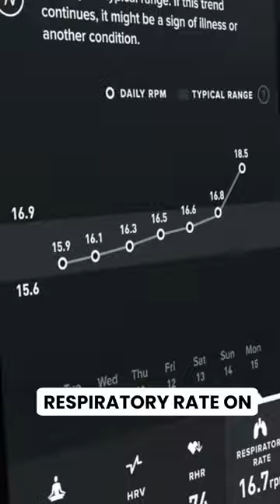Whoop - Dominating Wearables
Discover the secrets behind Whoop's domination in wearables! Tune in to the latest episode of DGM now. Don't miss out!

GrowthHit is your external growth team.

We're a growth marketing consultancy that specializes in scaling online companies by running growth experiments.  CRO, Social Ads and retention marketing.

GrowthHit's team has worked with over 115 companies including Sephora, Hot Wheels, Intuit, SurveyMonkey, Universal Standard, P&G and more.